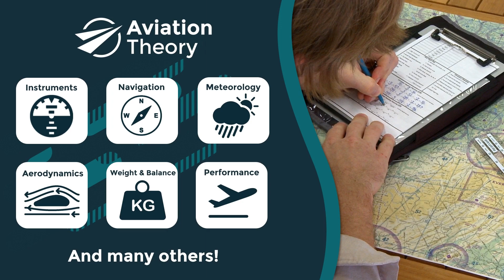What is Aviation Theory?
This video describes the mission and characteristics of the content published by Aviation Theory.